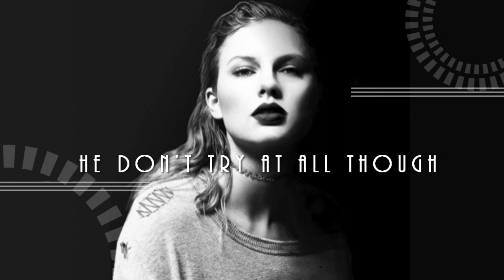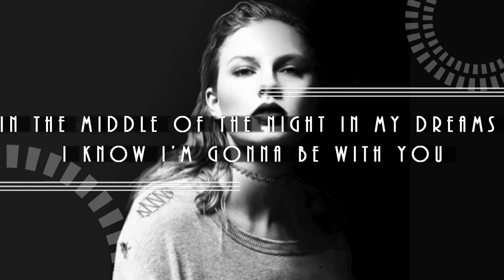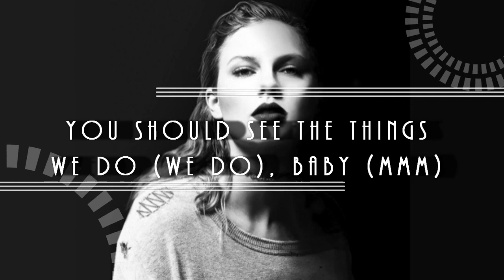Taylor Swift - Ready For It? (Lyric Video)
Taylor Swift's Ready For It?
Pre-order the highly-anticipated new album 'reputation'

Taylor Swift - ...Ready For It? (Audio)
Taylor Swift - ...Ready For It? [Lyrics]
Taylor swift - Ready for it (Lyrics/Lyrics Video
Taylor Swift - Ready For It? (Lyrics / Lyric Video)
Taylor Swift - Look What You Made Me Do (Lyric Video)
Taylor Swift - Look What You Made Me Do ( cover by J.Fla )
Taylor Swift - Look What You Made Me Do - Piano Tutorial by PlutaX

taylor swift look what you made me do video,
taylor swift preview,
taylor swift ready for it,
taylor swift vevo,
taylor swift youtube